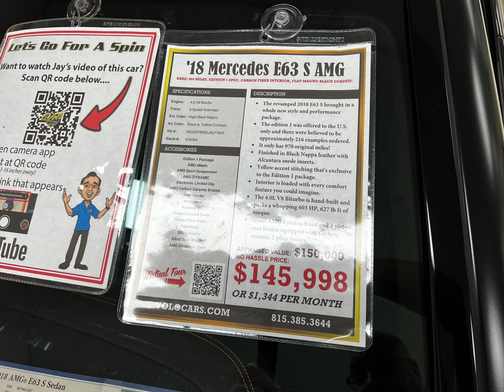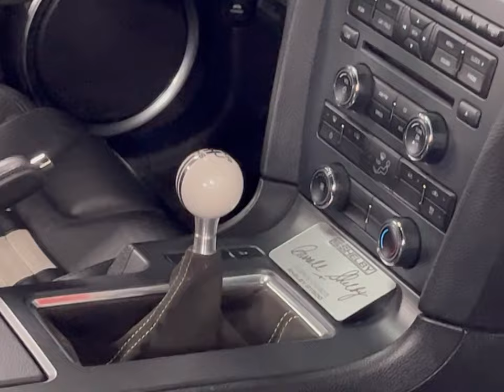My Return To Volo 17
Guys check out this AMG Benzs, a couple of Cobra's, and this beautiful 1965 Shelby Daytona!